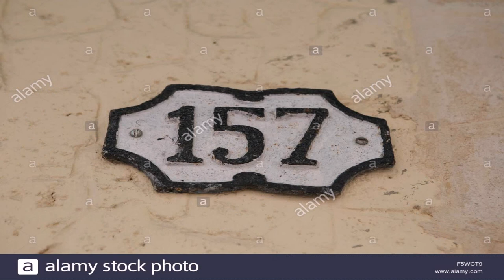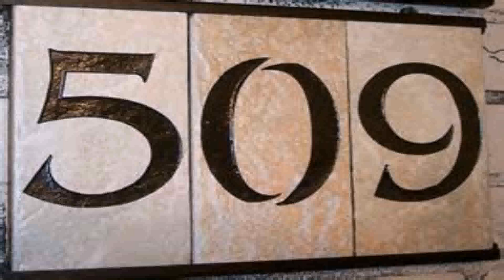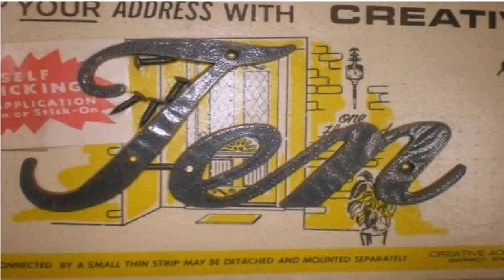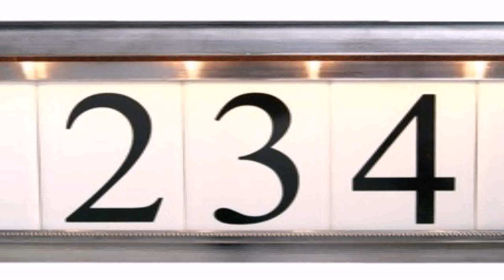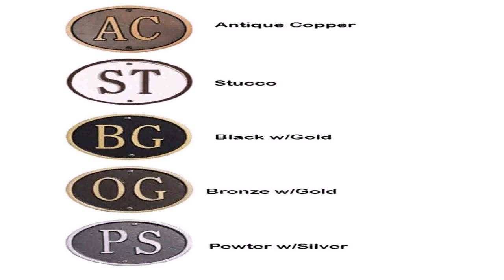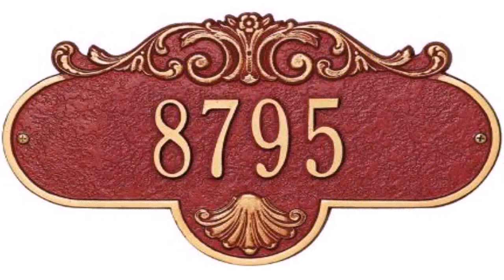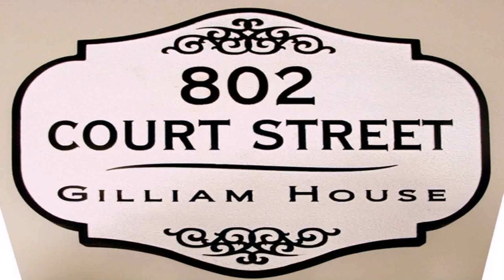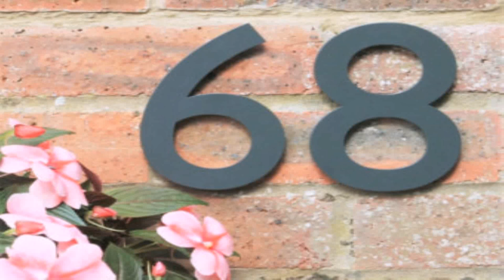House Numbers Colonial Style (see description) (see description)